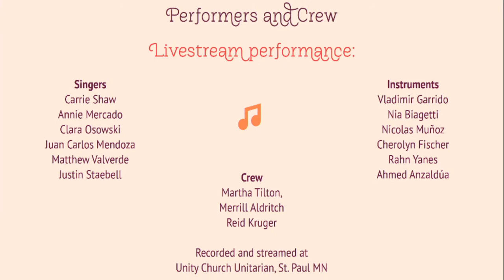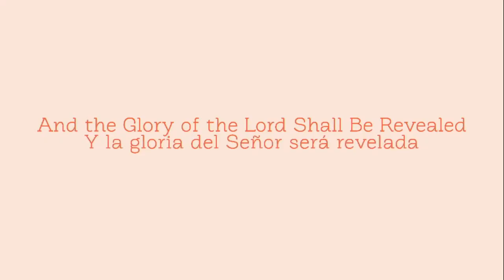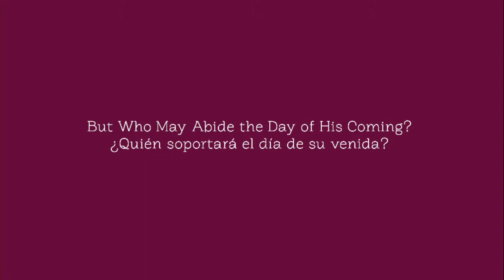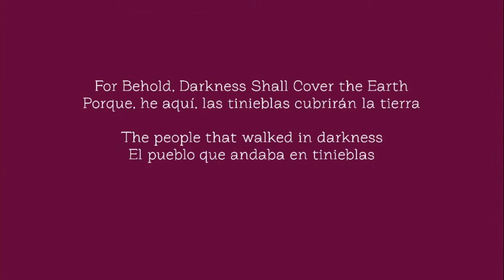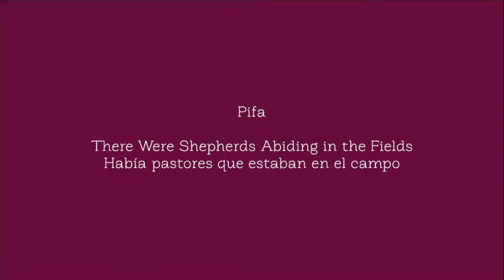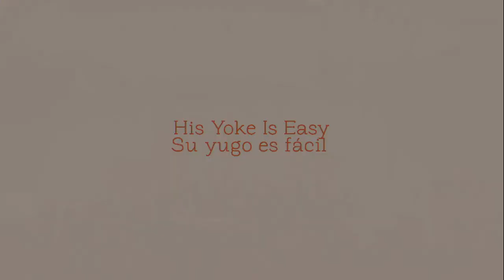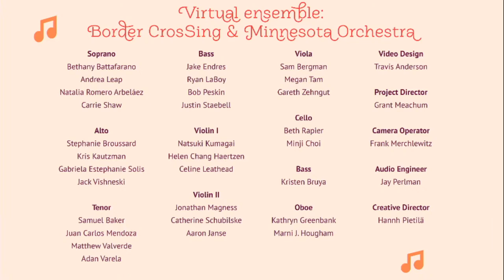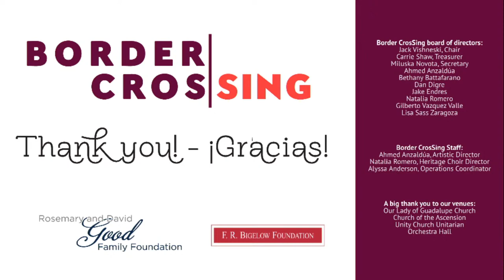El Mesías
Border CrosSing's annual bilingual production of the Christmas portion of Handel's Messiah mashed up with Navidad Nuestra by Argentine composer Ariel Ramírez.

Due to the COVID-19 pandemic, this year's production of El Mesías is assembled through a combination of live singing, virtual ensemble video, and recordings from performances from previous years, including musicians of Minnesota Chorale and a virtual collaboration with The Minnesota Orchestra.